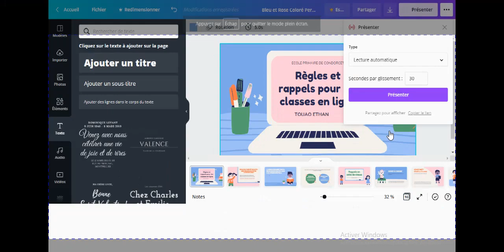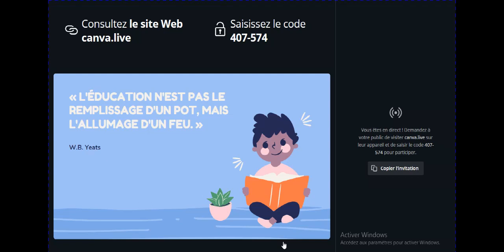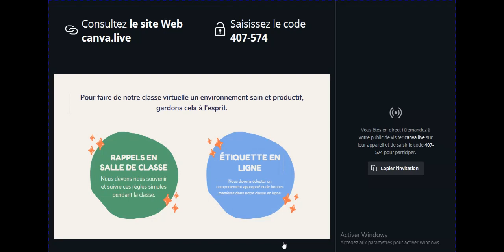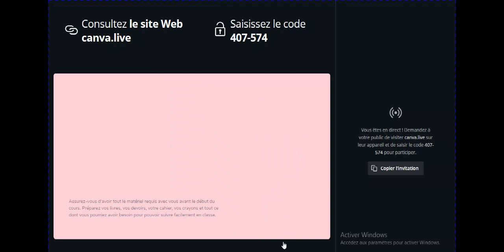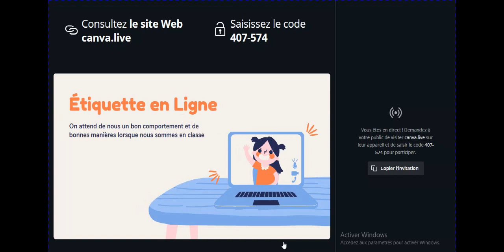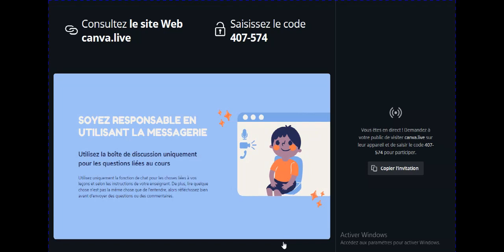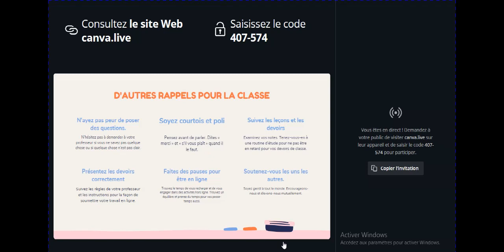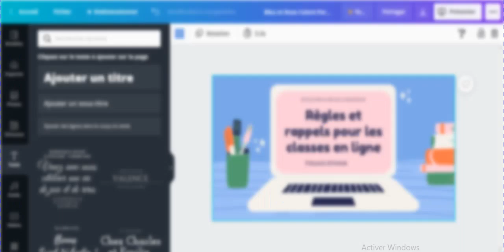Illustrations Salle de classe Règles et Étiquette en ligne Éducation Présentation